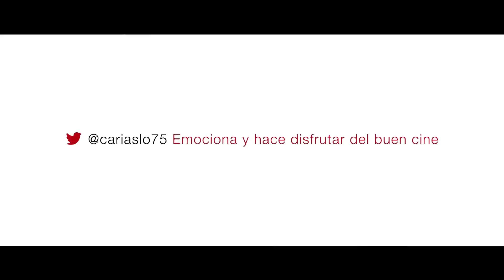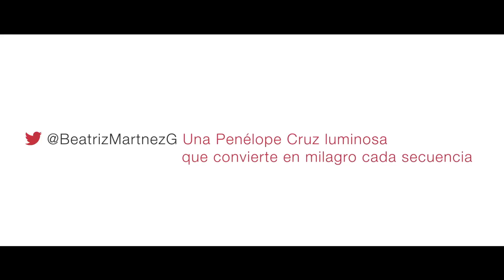MA MA Clip "Vídeo reacciones" Español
Estreno 11 Septiembre
Una maestra en paro, tras ser diagnosticada de cáncer de mama, reacciona sacando toda la vida que lleva dentro, desde lo imaginable a lo inimaginable. Su lucha valiente y optimista hará posible que ella y su entorno más íntimo vivan insospechadas escenas de humor y delicada felicidad.